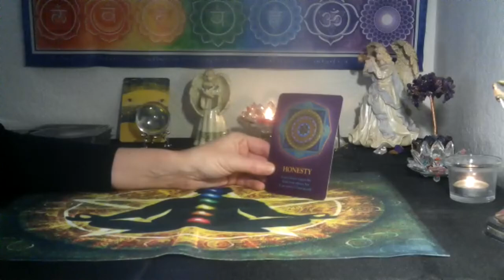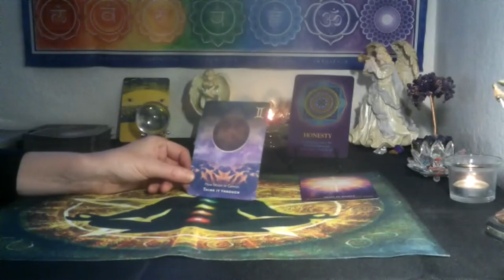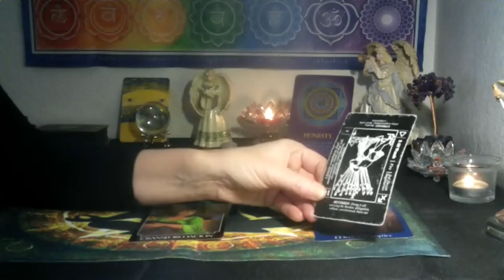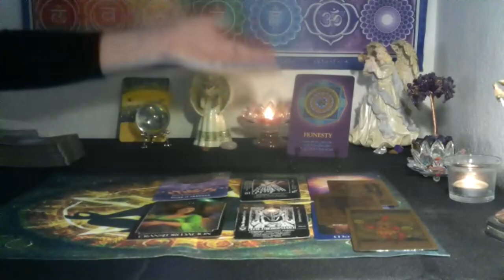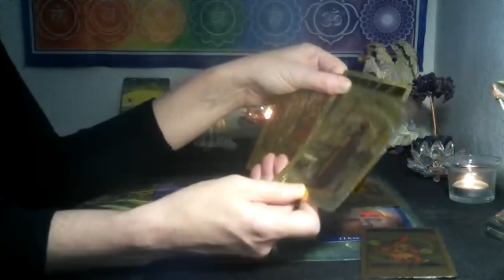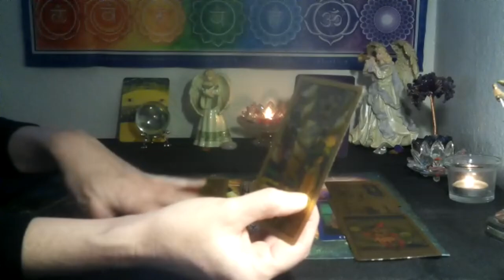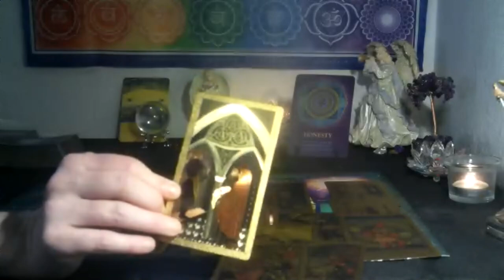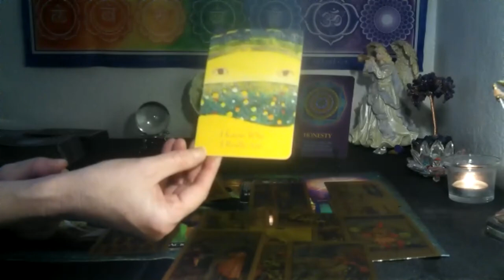CANCER~ TAKING A DEEPER LOOK 🦋 INTUTION SPARKING!! // COLLECTIVE READING FOR WATER SIGNS /MARCH 2023